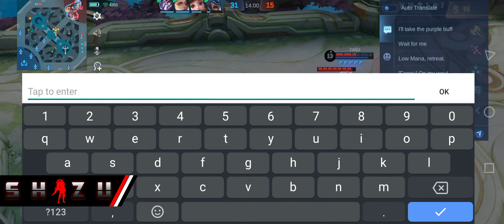TOP GLOBAL ALDOUS TIPS AND TRICKS JUNGLE ROTATION TO REACH MYTHICAL GLORY | ALDOUS BEST BUILD 2022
TOP GLOBAL ALDOUS TIPS AND TRICKS JUN ROTATION TO REACH MYTHICAL GLORY | ALDOUS BEST BUILD 2022

Hello guys! this is Shizu Gaming in Mobile Legends Bang Bang

In my channel you can find all things about Aldous.

- Gurenge
- Neffex

aldous
aldous best build 2022
aldous best build one hit 2022
aldous rotation
aldous best build
aldous tutorial gameplay
aldous offlane build 2022
aldous new offlane build
aldous offlane rotation
aldous offlane best build
aldous build one hit
aldous build 2022
aldous build and emblem 2022
aldous build new update
aldous build and emblem
aldous build 2022 update
aldous build 1 hit
aldous offlane gameplay
aldous offlane gameplay 2022
aldous gameplay 2022
aldous gameplay mobile legends
aldous gameplay tutorial
aldous gameplay and build
aldous core gameplay
aldous full gameplay 2022
aldous gameplay guide
aldous hyper gameplay
aldous one hit gameplay
aldous gameplay new update
aldous gameplay offlane
aldous gameplay rotation
aldous damage build one hit
aldous 1 hit build
aldous gameplay
aldous tutorial
aldous build 2022
aldous best build one hit
aldous best build and emblem 2022
aldous core gameplay
aldous gameplay 2022
aldous damage build
aldous one hit build
aldous damage build 2022
aldous emblem set
aldous emblem set 2022
aldous emblem and build
aldous epic comeback
aldous guide
aldous guide 2022
aldous offlane tutorial
aldous gameplay tutorial